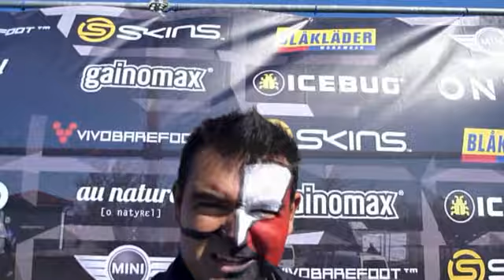Hebstar - Toughest Malmö 2015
Ribersborg i Malmö är den perfekta platsen för ett Toughest-lopp! Vid havet men ändå nära stadskärnan så inbjuder det inte bara till en bana med flera element utan också upplagt för publikfest.